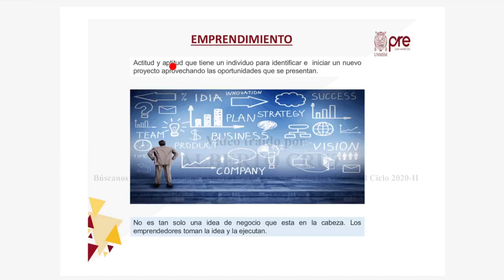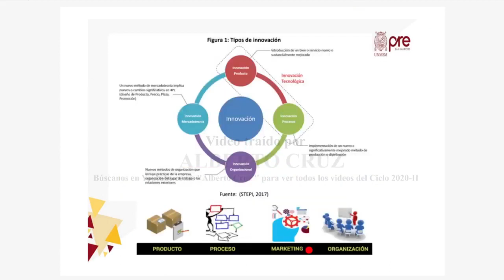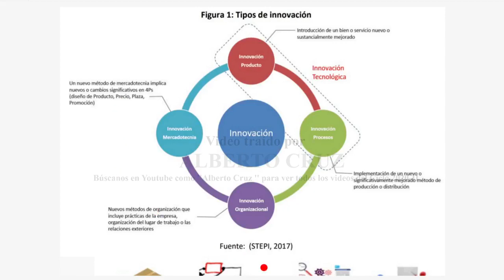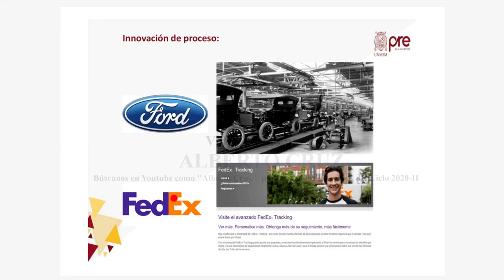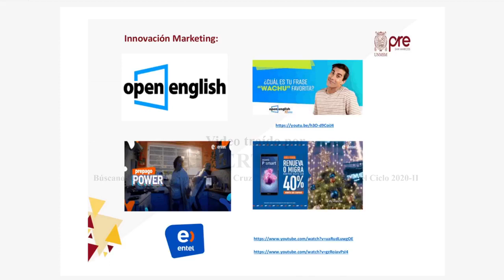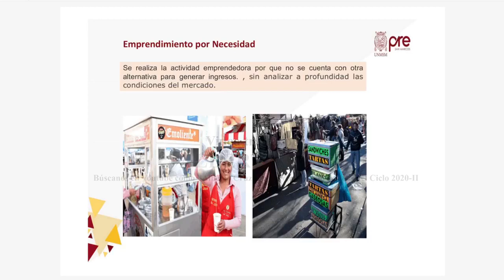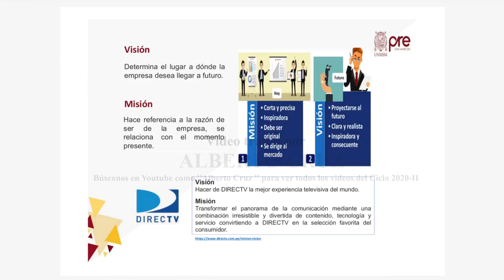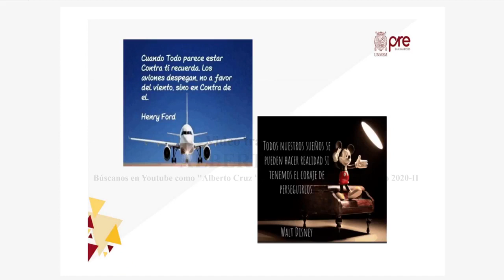ECONOMÍA SEMANA 18 PRE SAN MARCOS 2020 II ¨X¨📚🖥️